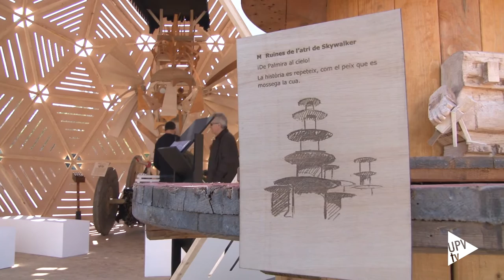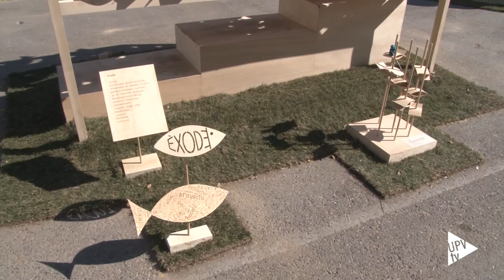Falla UPV 2016 - Noticia @UPVTV 16-03-2016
Falles completament ecològiques amb segell multidisciplinari de la Universitat Politècnica de València. Enguany, alumnes i professors de Belles Arts han col·laborat en la construcció dels monuments, amb la participació també d’un arquitecte. Amb el lema “Uroboro” s’al·ludeix al peix que es mossega la cua, l’etern retorn i repetició de les coses. S’ha representat amb una esfera geodèsica que alberga una capella.